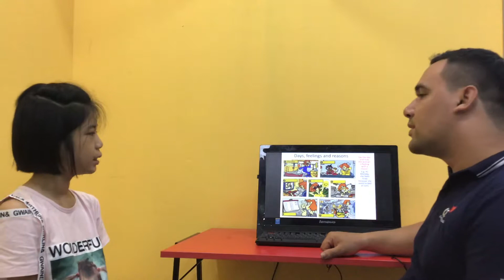CEC | Test in October 2019 | ES4Z | Mai Phương